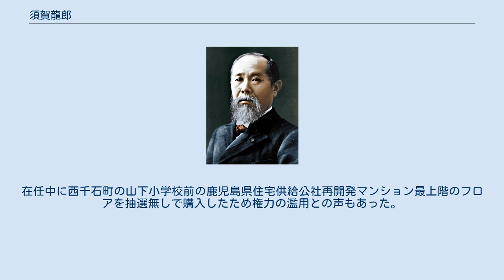須賀龍郎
須賀 龍郎（すが たつろう、1924年9月29日 - 2015年1月16日）は、日本の政治家。
鹿児島県知事を2期8年務めた。
 1924（大正13）年、鹿児島県指宿市出身。
大連商業学校を経て、1944年に天理語学専門学校（現・天理大学）を卒業。
1948年、鹿児島県庁に入庁する。
東京事務所長や企画部長、総務部長を歴任した。
1983年に退職して県開発公社(現 公益財団法人鹿児島県地域振興公社)副理事長となり、翌1984年に県の出納長に就任。
その後副知事に就任。
 1996年1月に脳梗塞で倒れ、執務不能となった土屋佳照知事（同年6月26日辞職）の職務代理者を同年5月15日から知事選立候補のため、副知事を辞職した7月6日まで務めた。
その後、土屋の後任を選ぶ知事選挙に自民党、新進党、社会党、新党さきがけ、公明党の推薦を得て出馬して当選を果たす。
初の鹿児島県庁職員生え抜きかつ非大学卒である知事となった。
 1999年には胃癌で入院したが翌年の県知事選挙に出馬し、自民党、民主党、公明党、自由連合の推薦を得て再選をはたす。
しかし2004年の知事選には出馬せず、当時の現職知事では最高齢、最後の大正生まれの知事 として退任した。
 県庁在任中から九州新幹線鹿児島ルート（2004年鹿児島中央 - 新八代間部分開業）の整備に尽力したほか、県知事在任中にはマリンポートかごしまの建設を進めた。
2002年就航鹿児島 - 上海間の定期航空路線の誘致活動にも尽くし、2003年には九州電力川内原子力発電所3号機の増設を巡って、「調査と増設は別」として、環境影響調査の受け入れを表明した。
 知事退任後の2004年(80歳)に鹿児島空港ビルディングの社長に就任。
尚、前任者は高齢(80歳)を理由に退職している。
2005年に旭日重光章を受章した。
2015年1月16日、脳梗塞のため鹿児島市医師会病院で死去。
90歳没。
 座右の銘は「誠心誠意」。
在任中に西千石町の山下小学校前の鹿児島県住宅供給公社再開発マンション最上階のフロアを抽選無しで購入したため権力の濫用との声もあった。